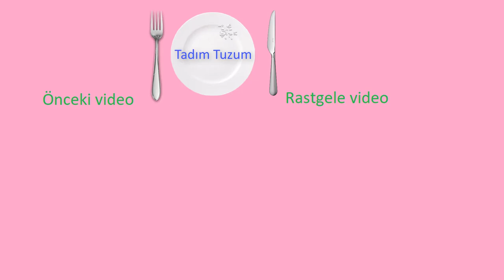İZMİR KÖFTE(tencerede)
İzmir Köfteyi sevmeyen yoktur sanırım.
Malzemeler:
-500gr dana kıyma
-1 adet orta boy kuru soğan
-1diş sarımsak
-3adet patates
-1adet büyük boy domates
-2adet sivri biber
-2dilim bayat ekmek içi
-1 adet yumurta
-1 yemek kaşığı domates ve 1tatlı kaşığı biber salçası
-1 er çay kaşığı kimyon,tuz,karabiber ve tatlı toz biber
Kızartmak için;
-sıvı yağ
Yapılışı:
-Öncelikle köftemizi yoguralım; bunun için soğanı ve sarmısağı kıymanın içine rendeleyelim
-Baharatlatı ekle
-Yumurtayı kır
-Bayat ekmek içini ekle ve yogurup şekil verelim
-Patatesleri 2cm kadar doğrayıp önlü arkalı kızartalım
-Köfteleri ve biberleri de kızartıp pişireceğimiz tencereye dizelim (en altına patatesleri sonra köfteler bosluklara iri doğranmış domates ve biberleri yerleştirip salçayı sıcak suyla açarak üzerlerine gezdirip pişirelim
DENEYECEKLERE ŞİMDİDEN KOLAY GELSİN